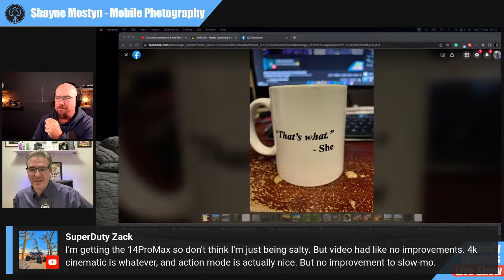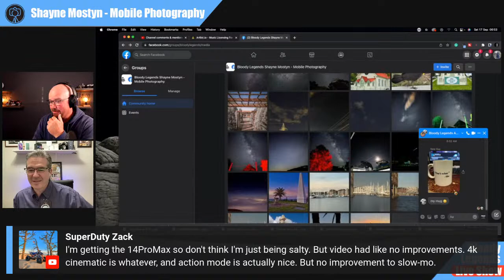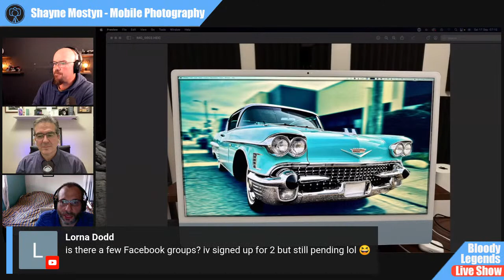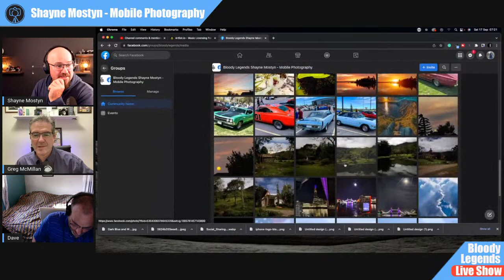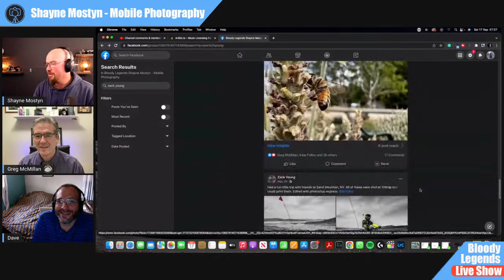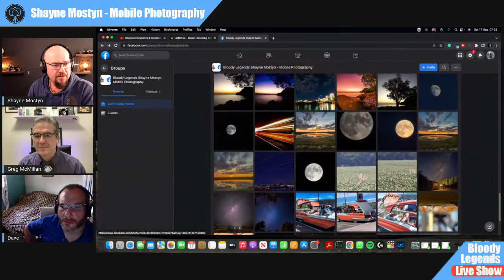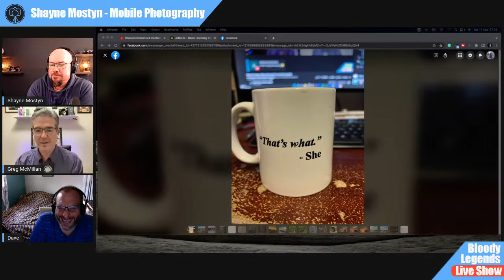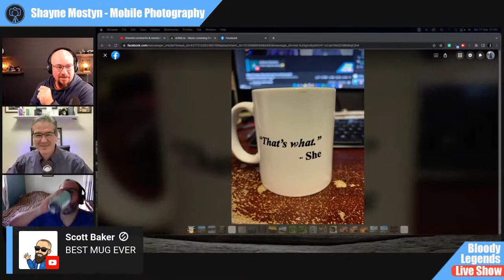iPhone 14 cameras. Whats all the hype? Is it worth the upgrade?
Today we are talking about all things iPhone 14 cameras and is it worth the upgrade.
I am joined by my good mate Greg "Macro" McMillan to talk about the 48 megapixel, night mode, macro mode and all new "Apple-isms" that are on this new camera system.